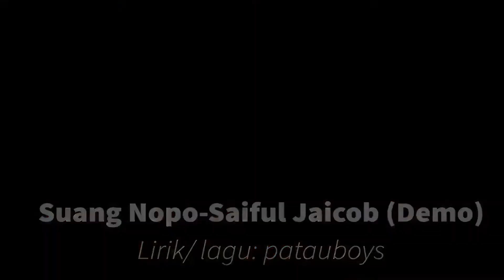Suang Nopo-Saiful Jaicob (Demo) With Lirik